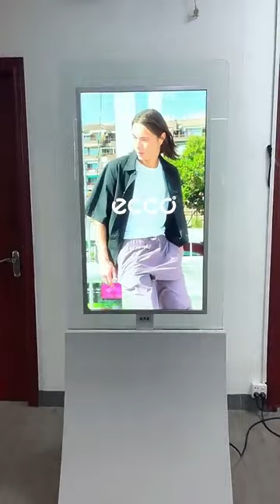Double Sided Digital Signage Display Floor Standing Dual Display Wall Mounted LED Display Standee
Features

Remote software control timing on and off the machine
Real-time remote monitoring, 7 * 24 hours unattended
Support landscape and portrait screen automatic configuration
Support wireless screen projection (optional)
Remote upgrades are supported

Supported video formats

Supports Avi (Ha. 264, Difkes, Kweed), Ram, Ram, McV (Ha. 264, Devkes, Difkes, Kweed), Wim, Mof, 4 (Ha. 264, McPaiger, Difkes,
Kwede), Frye (Ha. 263, Ha. 264), Ts, 3 Ggp, Mike, etc
Supported image formats
BMP, JPEG, PNG, GIF and other regular formats

Android
CPU: RK351Cortex-A9 4-core, up to 1.6GHz
DDR: DDR-III 1GB（2GB/4GB optional）
Storage: The default standard 8GB EMMC NAND chip, which can be extended up to 32GB
LVDS:30-pin industry standard dual LVDS interface, supports VESA/JEITA format, supports up to 1080P output
Amplifier output: 8 ohm·6W dual audio power amplifier output
USB port: 2 external vertical connectors, 4 built-in pin headers, 1 OTG pin header
Serial: 2 * TTL pin headers, 2 * TTL/RS-232 compatible pin headers
TF card: Self-retractable TF card socket, up to 32GB TF card support
WiFi: Built-in high-performance USB interface WiFi module, support IEEE 802.11 b/g/n
Ethernet port: 10/100M Adaptive Ethernet

Backlight control: Industry standard LCD backlight control interface with backlight switching and brightness adjustment
Infrared remote control: Standard IR remote receiver head and IR receiver header connector
Real-time clock: Ultra-low-power RTC circuit, and can support timer switch machine
Light: Standby indication and working LED
Keystroke: BURN KEY (RECOVERY) AND RESET KEY
Power input: Supports 9~18V wide voltage DC power input